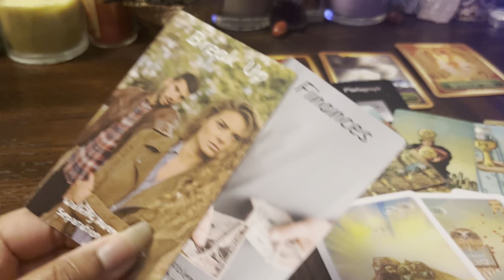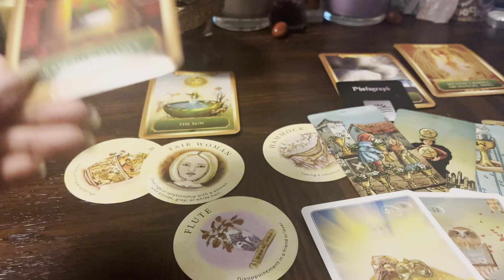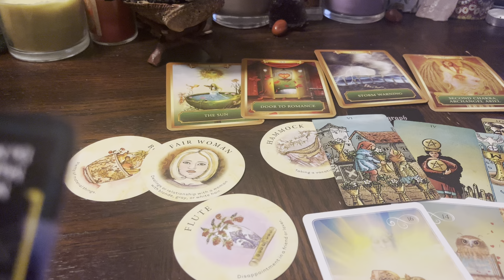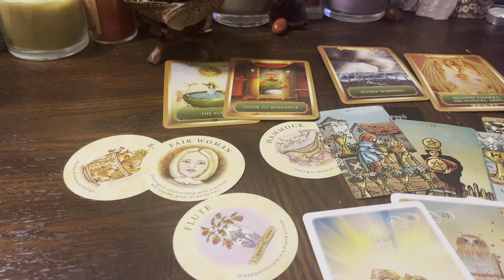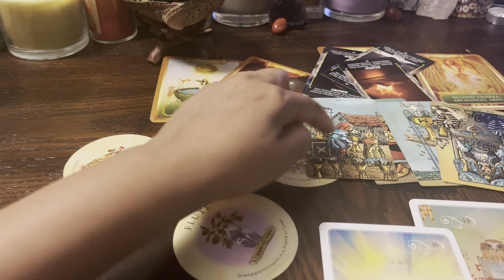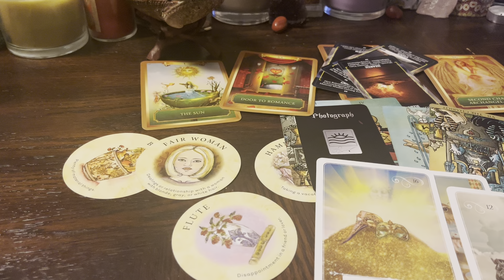SAGITTARIUS They did not know Uhad SKILLS! Spirit kept urcreative abilities hidden in plain sight!